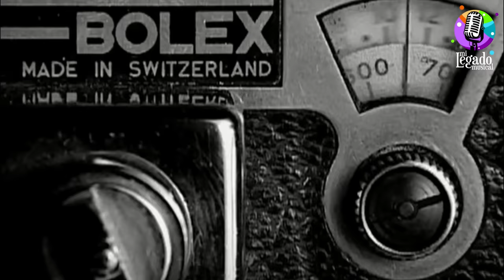CANDILEJAS: LA HISTORIA DETRÁS DE LA CANCIÓN | ¿Quién es su verdadero intérprete?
Una melodía emocionante que cuenta la historia de amor imposible entre una bailarina y un payaso triste, que siendo ya viejo siente llegar tarde a la vida de su joven amada. Con mucho simbolismo y un guion perfectamente redactado refleja una experiencia real de su compositor; que bebe de su memoria, dibuja y se inspira. Por muchos años su versión en español se le ha atribuido erróneamente a otro artista.